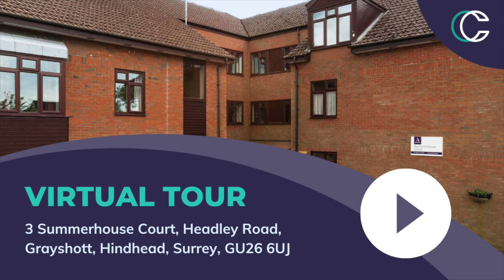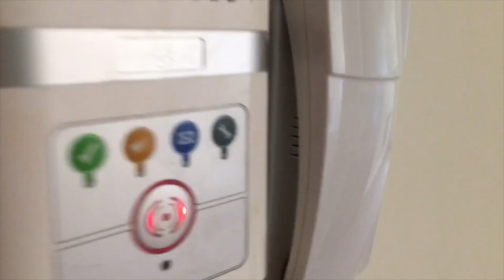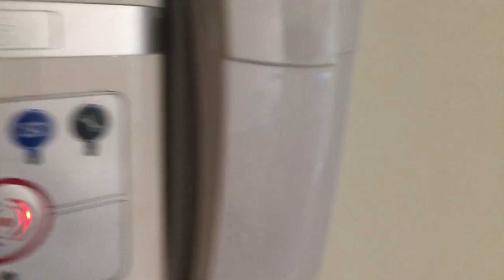Virtual Tour - 3 Summerhouse Court, Headley Road, Grayshott, Hindhead, Surrey, GU26 6UJ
for more auction property investment opportunities.

Connect UK Auctions - Nationwide, Multi Award Winning Property Auctioneers.